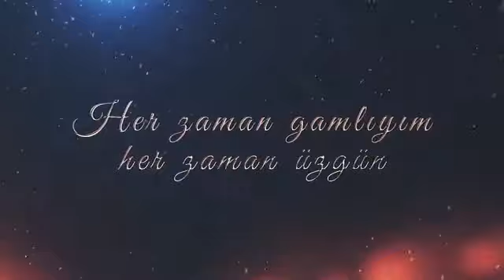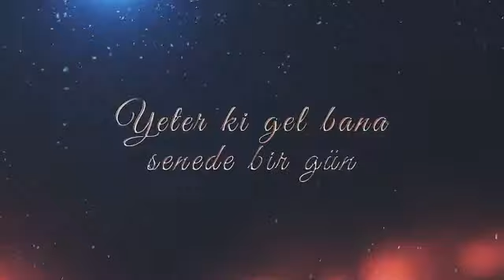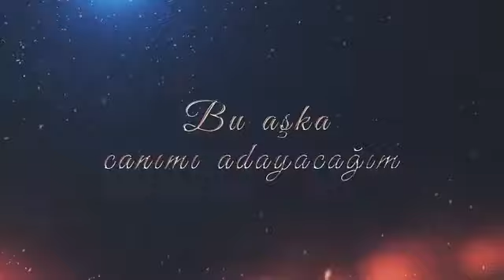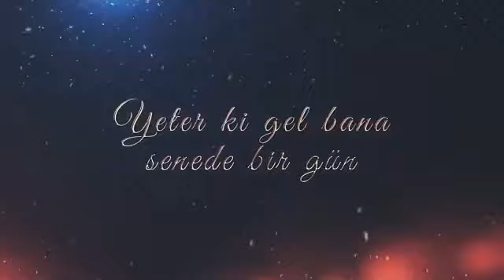Ferhat Göçer - senede bir gün